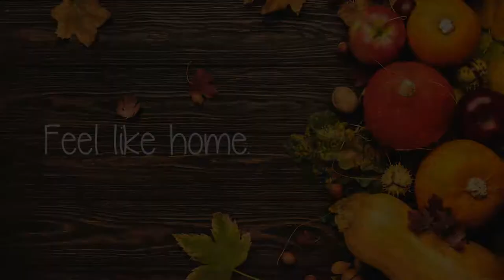KETTLER = Community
KETTLER not only strives to design, build, and manage apartment communities to their best of our ability, but also to create that sense of community that is so important in making an apartment home feel like home.

When an apartment community is built, it does not truly become a community until our residents arrive. Whether you live in one of our apartments, invest in our communities, partner with us or work with us in any way, you are a part of our extended KETTLER family and the KETTLER community as a whole. A community in which every member is valued and appreciated for choosing us.